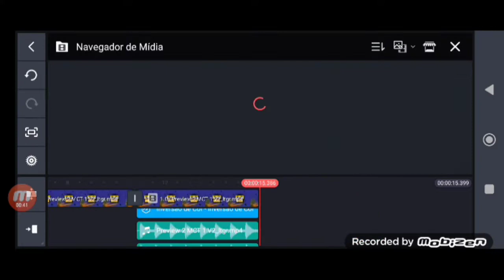Preview 2 MCT V2 Effects Round 1 vs Everyone SpeedRun Be Like